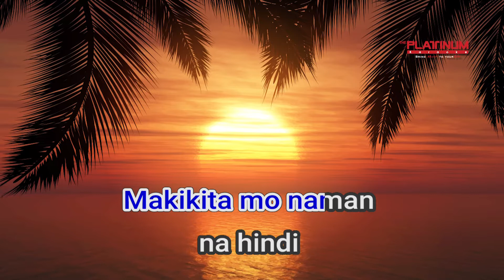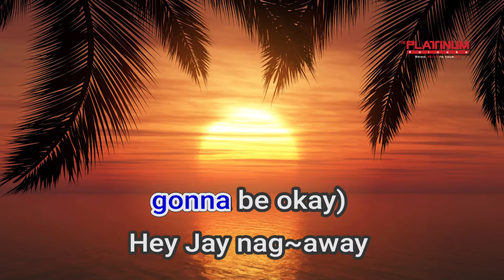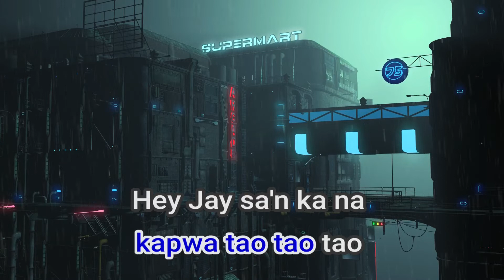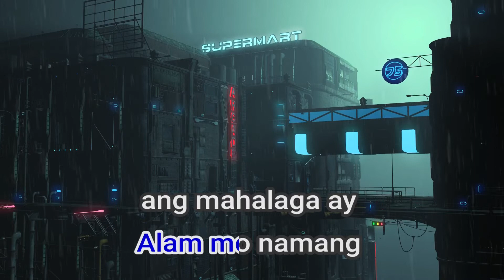16991 Hey Jay Eraserheads